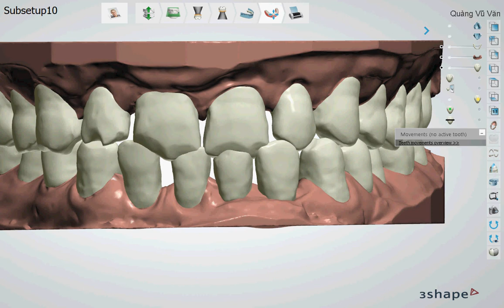VŨ QUẢNG - Cắn chìa, khe thưa, chỉnh tiền phục hình - Hai hàm 01